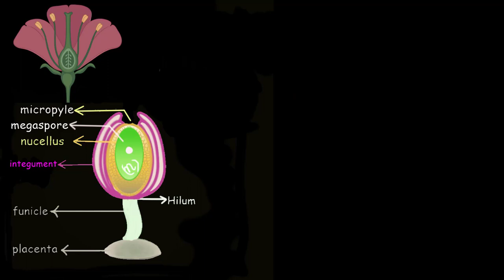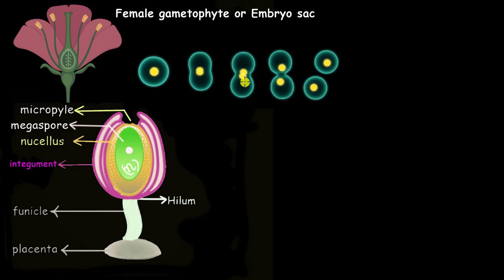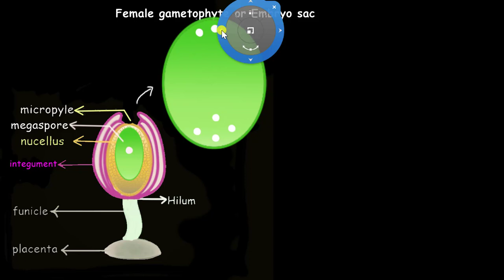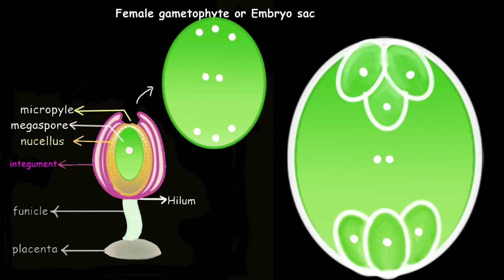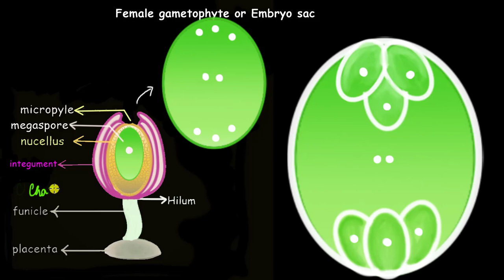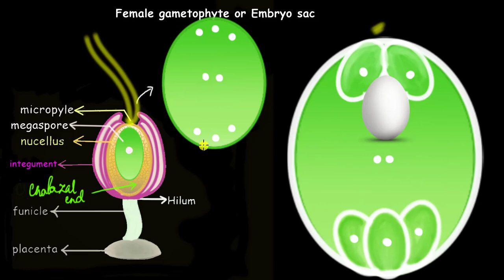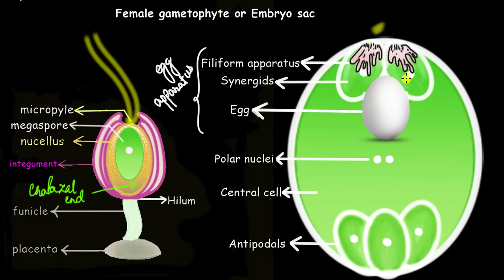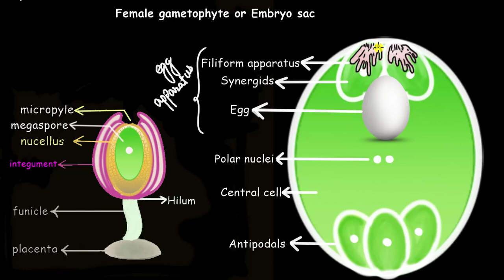Formation of the embryo sac | Sexual reproduction in flowering plants | Biology | Khan Academy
Let's see how the embryo sac forms from the megaspore in a flower.

Created by Khadijatul Qubra